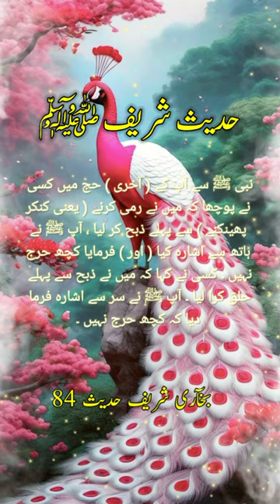Hazoor pak (saw) ka akhri Hajj/hadees no 84/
Hadees ki duniyah channel are described hadith no 84

 Narrated Ibn `Abbas: Somebody said to the Prophet (during his last Hajj),   I did the slaughtering before doing the Rami.' The Prophet beckoned with his hand and said,   There is no harm in that.   Then another person said.   I got my head shaved before offering the sacrifice.   The Prophet beckoned with his hand saying,   There is no harm in that.

Sahih Bukhari#84
THE BOOK OF KNOWLEDGE.

Status: صحیح

hadees   hades 2  hadees mta  hadees list  hadees live  hadees love   hades video  yusuf islam  hadees lagao  hadees e kisa   hadees ladies   hadees najafi  hadees yaseen  hadise wirtas hadees bukhari   hadees e murda  hadees in urdu  hadees lecture   islam badurgov   islam yıldız